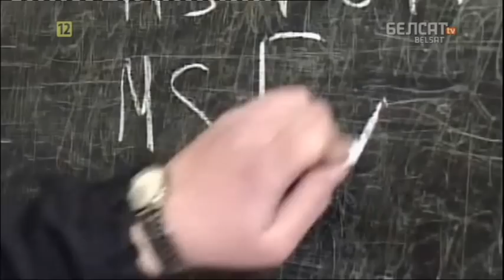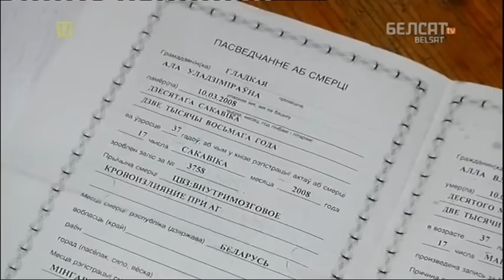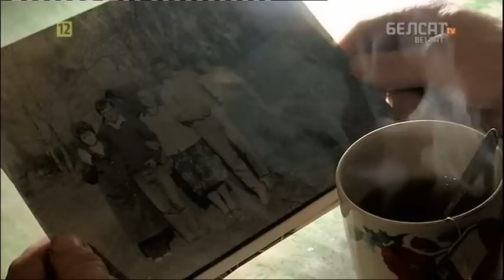Трагічны лёс звычайнага чалавека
У праграме Белсата гісторыя Міхаіла Гладкага, назаконна асуджанага да 8 гадоў пазбаўлення волі. Зараз ён дамагаецца кампенсацыі ад дзяржавы за матэрыяльную і маральную шкоду

Відэа тэлеканала Белсат